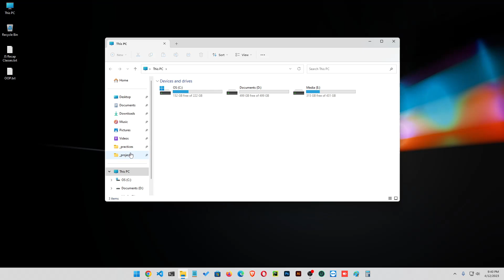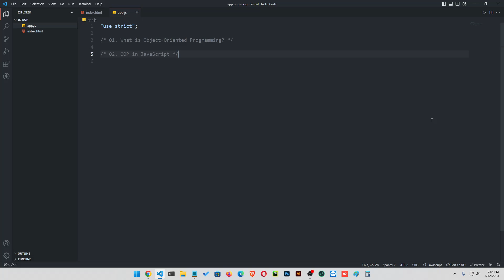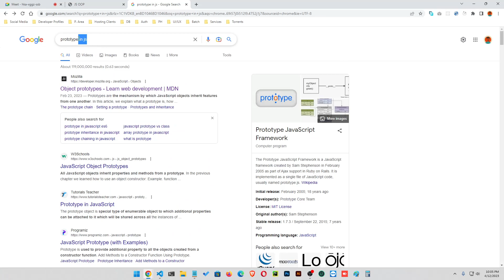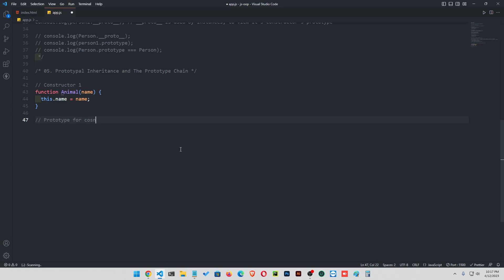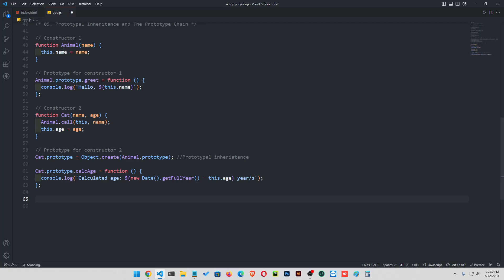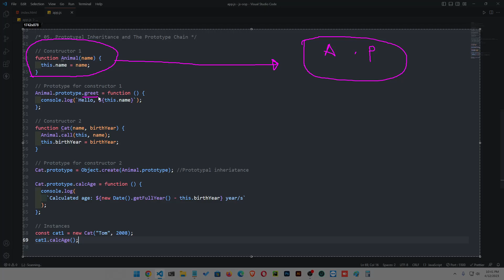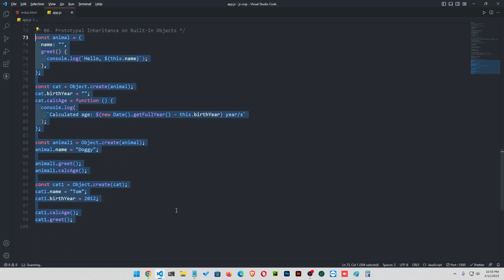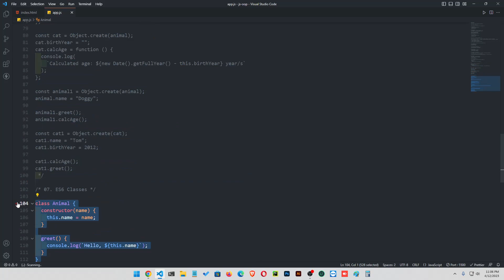Mastering JavaScript OOP: Constructor Functions, Classes, and Prototypes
Learn the ins and outs of JavaScript Object-Oriented Programming (OOP) with this comprehensive video tutorial! From constructor functions to classes and prototypes, you'll gain a deep understanding of how to create and work with objects in JavaScript. Follow along as we cover the fundamentals, dive into advanced concepts, and provide practical examples to help you level up your JavaScript skills. Whether you're a beginner or an experienced developer, this video is perfect for anyone looking to master JavaScript OOP techniques.